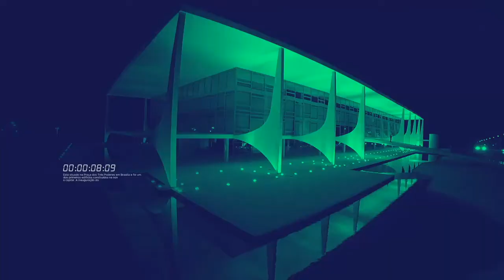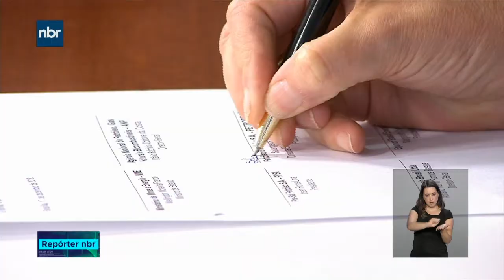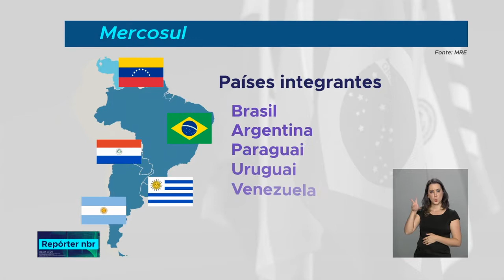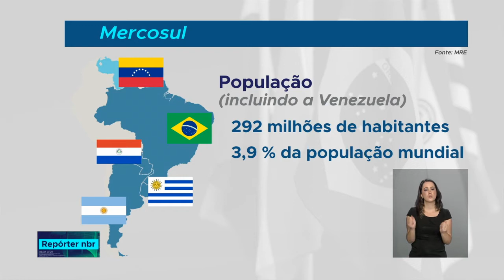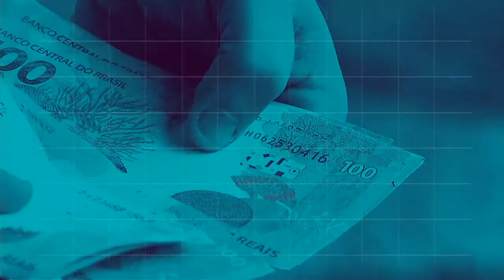REPÓRTER NBR 20h - 17 de dezembro de 2018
REPÓRTER NBR 20H - 17.12.18: Mais investimentos para o setor de petróleo e gás. O presidente Michel Temer participou  da cerimônia de assinatura dos contratos com as empresas vencedoras da quarta e quinta rodadas de leilão do pré-sal. Veja também: Amanhã, o presidente Michel Temer participa, em Montevidéu, no Uruguai.